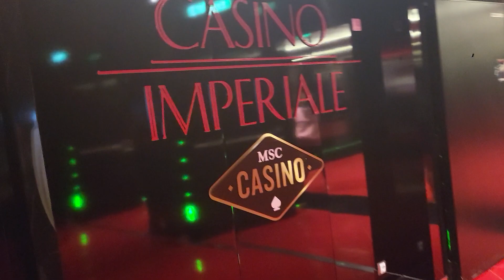MSC Meraviglia Casino.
I left the casino after winning $300 on the 5cent slot machine.